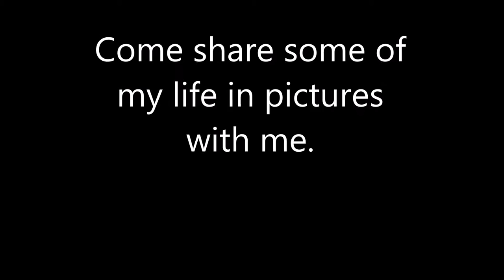Sharing My World. WARNING: 3 graphic injury pics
I thought it would be fun to share some of my life with you.  Thanks for hanging out with me :)